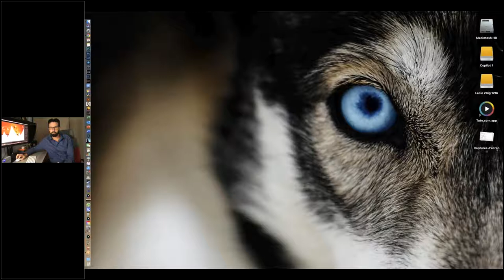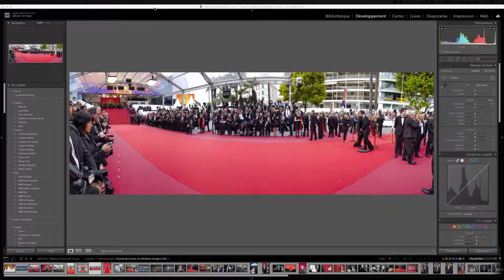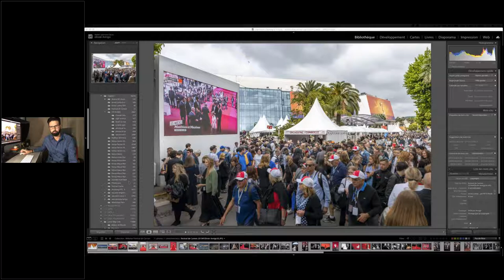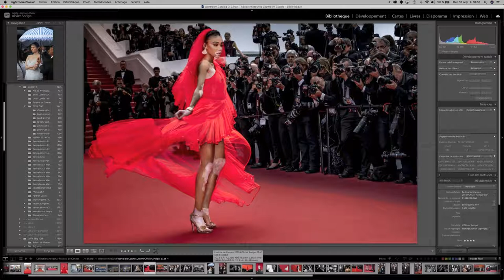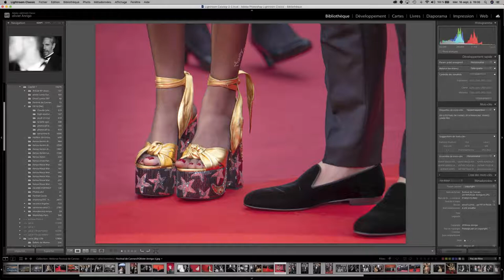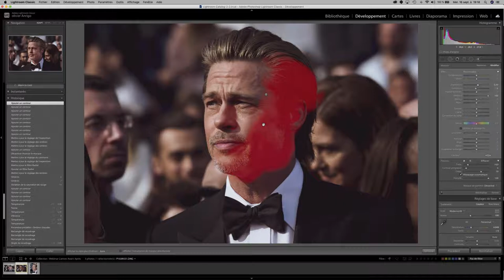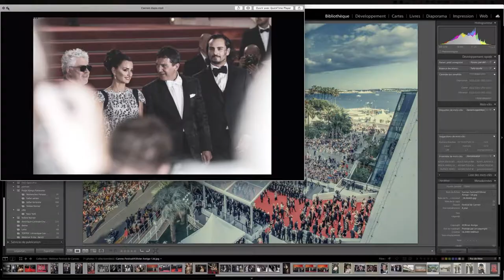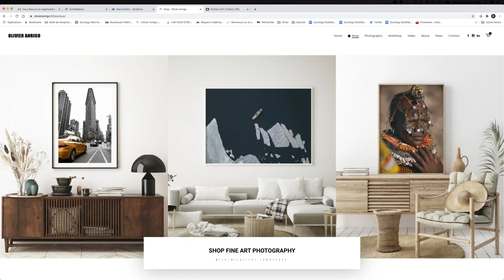BenQ Webinar: Le Festival de Cannes ou comment sublimer Couleurs et Détails lors de la retouche (FR)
Venez découvrir Olivier Anrigo, photographe professionnel, et son travail lors du webinaire « Le Festival de Cannes ou comment sublimer Couleurs et Détails lors de la retouche ».

Chaque année, au mois de mai, le Festival de Cannes s’empare de la ville et des tabloïds du monde entier. Professionnels de l’industrie cinématographique, stars internationales et acteurs en devenir se mêlent à une foule avide d’images et de rencontres surprenantes. Au rythme des projections et interviews, le photographe capture les moments phares d'une quinzaine riche en couleurs et en émotions.

Olivier Anrigo est tombé dans la marmite de la photographie dès le plus jeune âge. Photographe pour l'agence Reuters, Associated Press, Getty Images, il est aussi l'auteur de documentaires et livres photo. Spécialiste de la faune sauvage et des paysages spectaculaires, il couvre aussi les grands événements sportifs et cinématographiques internationaux. Pour en savoir plus sur Olivier, visitez son

Au programme:
• qui est Olivier?
• le Festival : préparation de l’événement, planning, conditions de prises de vues, matériel utilisé
• quel travail post prises de vues et comment sublimer couleurs et détails au moment de la retouche
     - au quotidien : via laptop, pour les rushs du jour - la retouche en fonction de l'usage
     - après le festival : nécessité d'un écran professionnel, le BenQ SW270C / l'importance des espaces colorimétriques / démo avant-après
• offre BenQ
• questions / réponses avec Olivier

La gamme SW BenQ, destinée aux photographes, représente l'offre la plus intéressante du marché en terme de rapport qualité/prix pour les amateurs avancés, les clubs photo, les freelances et les professionnels de la photo, de la vidéo et du design graphique.